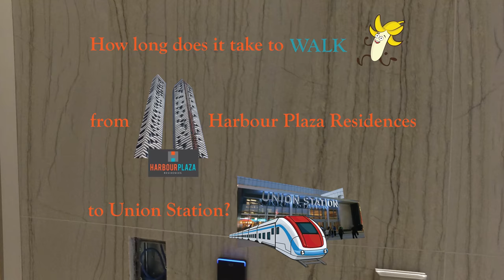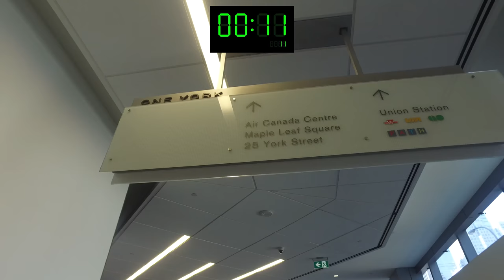How long does it take to walk from Harbour Plaza to Union Station?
Let CondoWong bring you to a walking tour from the Harbour Plaza Condo at 88 Harbour St to Union Station.  It only takes 3.5 minutes via the indoor bridge!